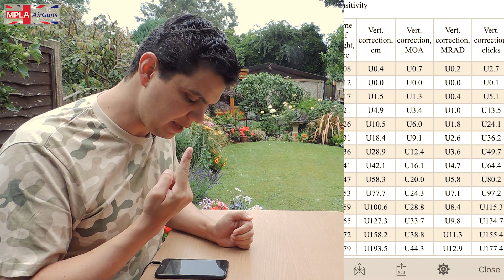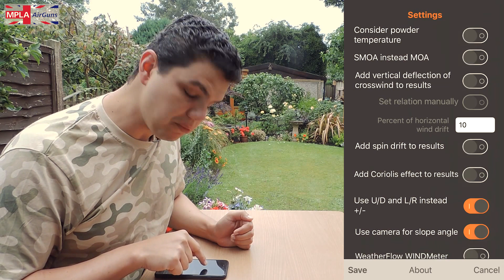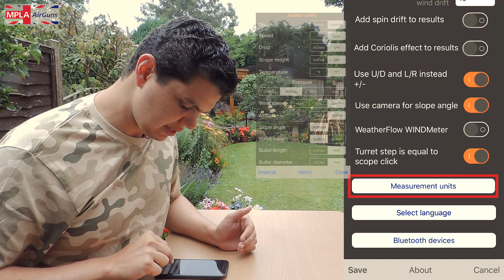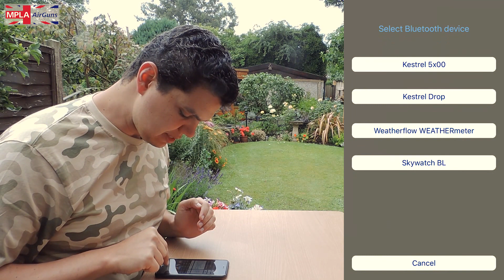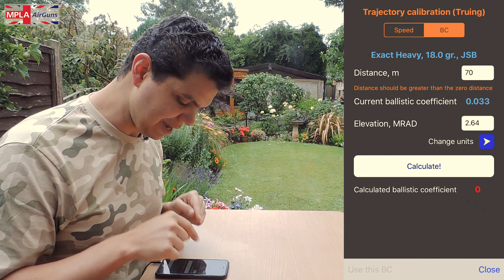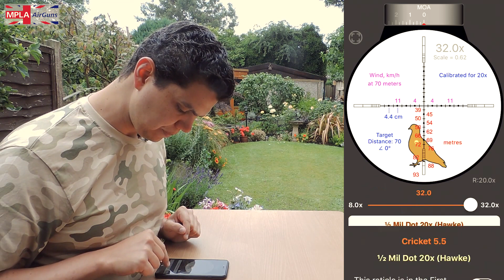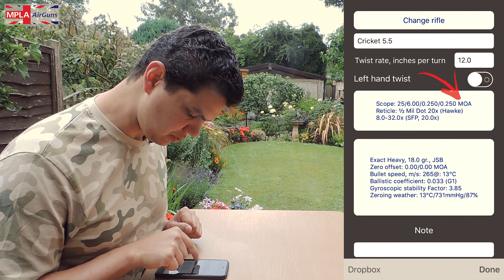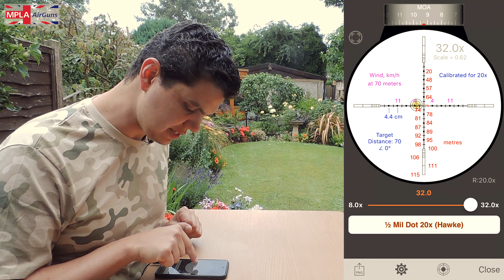Strelok Pro - TUTORIAL COMPLETO - Parte 2 / 2.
Tutorial Completo do Strelok Pro v3.89, para iPhone - Parte 2 / 2.
Complete Tutorial of Strelok Pro v3.89, for iPhone - Part 2 / 2.
Tutorial Completo del Strelok Pro v3.89, para iPhone - Parte 2 / 2.

CLIC ME GUSTA, INSCRÍBASE y COMPARTE EN FACEBOOK Y WHATSAPP.

(caso precise de ajuda, entre em contato)
(if you need any help, get in touch)
(si necesitas algun ayuda, entre en contacto)

MUSIC (Credits)